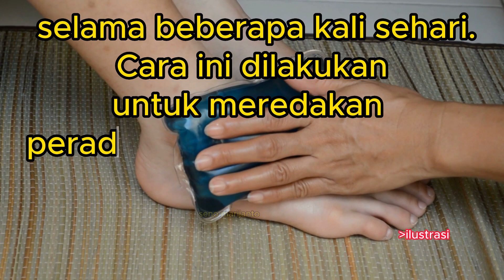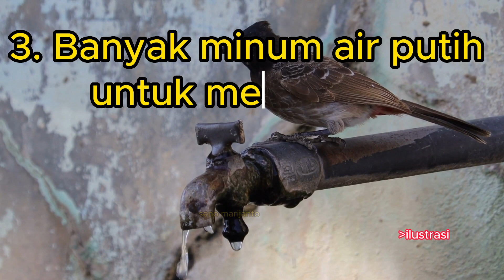Pertolongan Di Rumah Saat Nyeri Asam Urat Tiba-Tiba Kambuh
Penyakit asam urat adalah salah satu jenis penyakit peradangan pada sendi. Penyakit ini bisa terjadi secara tiba-tiba dan menyebabkan rasa nyeri serta pembengkakan pada sendi.
Penyebab kambuhnya asam urat akan sangat beragam, salah satunya adalah menjalani pola makan tidak sehat.

Berikut panduan pertolongan pertama saat asam urat kambuh:

1.Kompres sendi dengan es batu yang dibungkus handuk tipis selama 10 - 20 menit selama beberapa kali sehari. Cara ini dilakukan untuk meredakan peradangan dan nyeri sendi.
2.Angkat sendi di atas bantal atau benda lunak lainnya untuk mengistirahatkan sendi sampai rasa sakit mereda.
3.Banyak minum air putih untuk membantu menjaga asam urat tetap normal.
4.Konsumsi makanan sehat.
5.Kunjungi dokter bila sakit berlanjut

PERINGATAN:
ISI VIDEO UNTUK INFORMASI KESEHATAN, UNTUK PENGOBATAN HUBUNGI DOKTER.
REFERENSI:
Untuk Informasi lebih lengkap kunjungi Link di bawah ini :

3, Canva pro